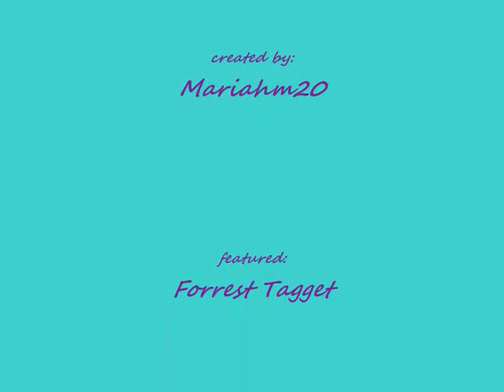The Randomausity cast